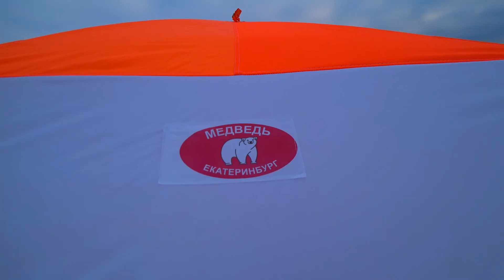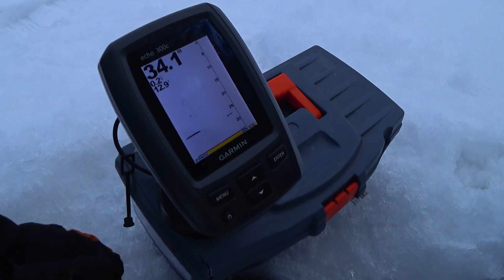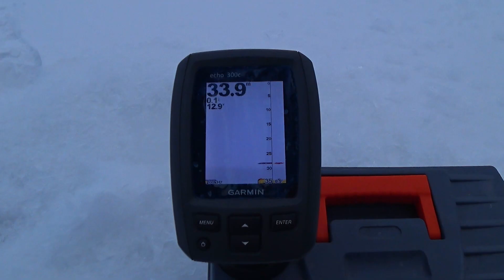Ночная рыбалка на Увильдинского РИПУСА с Максимусом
Друзья! Вы любите зимнюю рыбалку? Южный Урал славится своими озерами. Вот на одно из них мы и отправились в этом ролике, что бы попробовать половить редкую рыбу- рипуса. Рыба славится своим вкусом. Что из этого вышло- смотрите. Ну а в следующем ролике я буду ловить этого же рипуса уже на родном для меня озере- Тургояке.